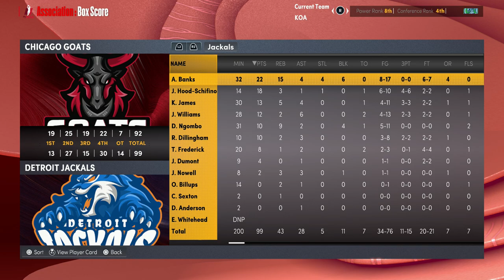Premier Simulation Basketball Chicago Goats at Detroit Jackals